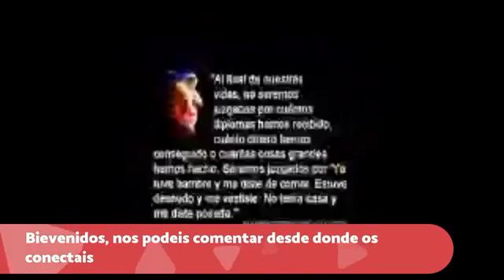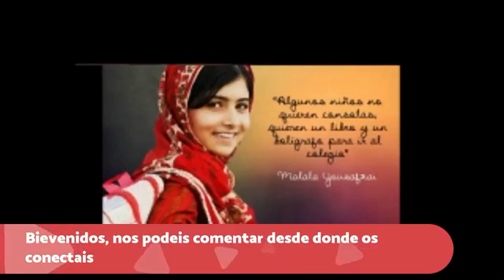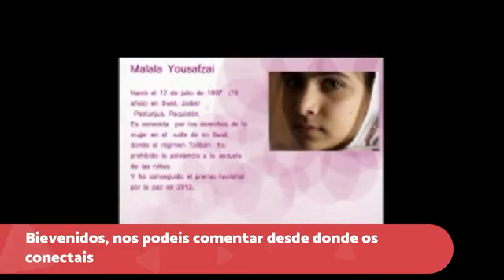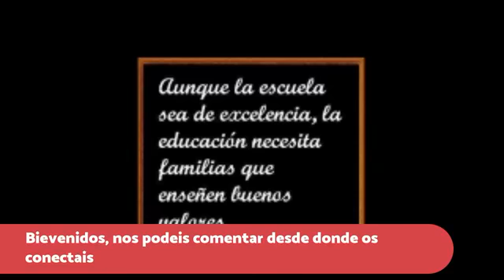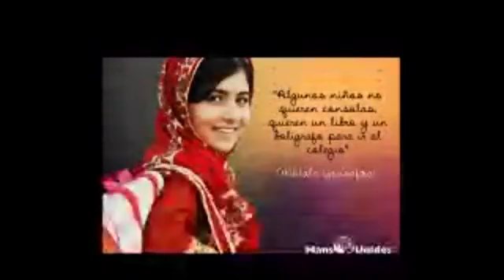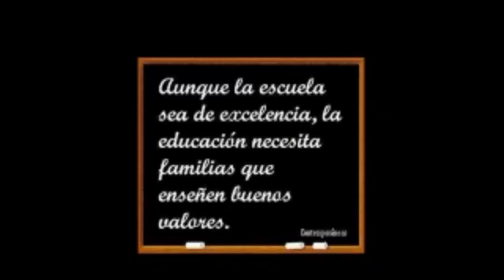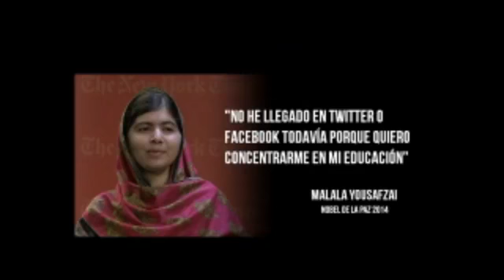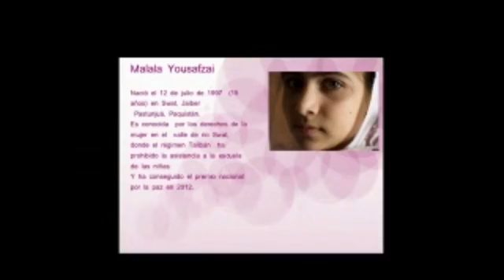La educacion y la paz interior En busca de la paz interior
La educacion y la paz interior En busca de la paz interior una web dedicada a la ayuda entre proceso de consciencia, meditacion, liberacion de la memoria celular, terapias alternativas, programacion neurolinguistica, constelaciones familiares, coaching, psicoterapia,entre otras muchas terapias.

Unete a nuestro grupo de Telegram donde compartimos charlas, eventos especiales, y muchas sorpresas: